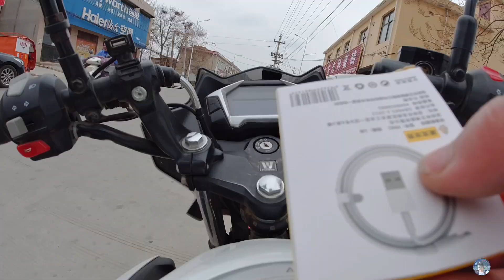摩旅出门散心，本该是轻松愉快的旅行，却被一只流浪狗改变了行程